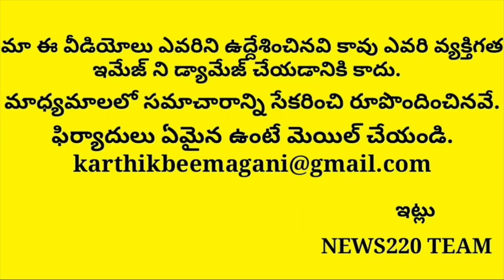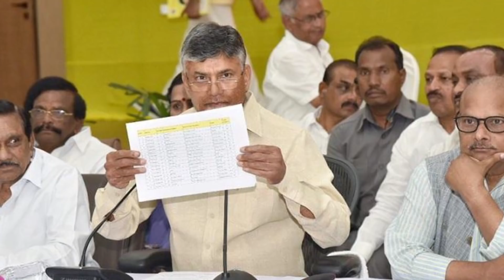Shocking! Chandrababu High Court Strategy Failure | Ap News | Ap State | News220